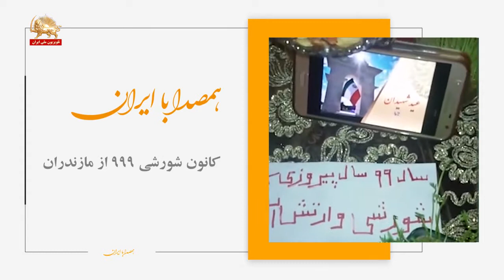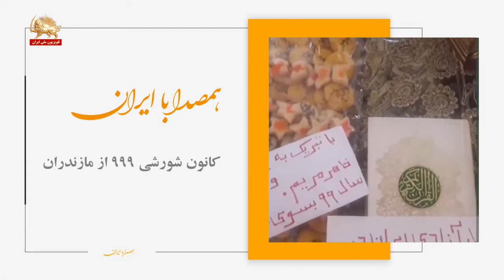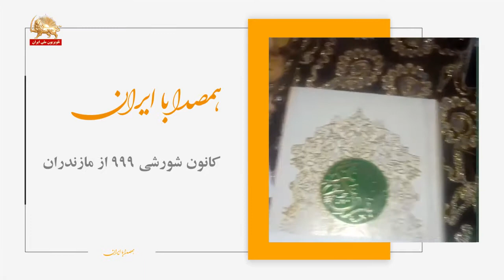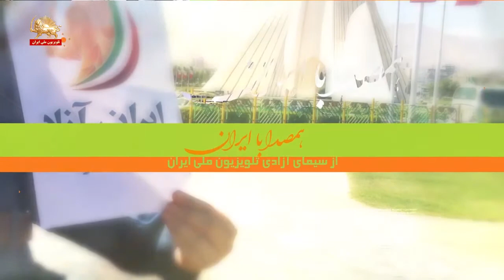همصدا با ایران – قسمت چهارم